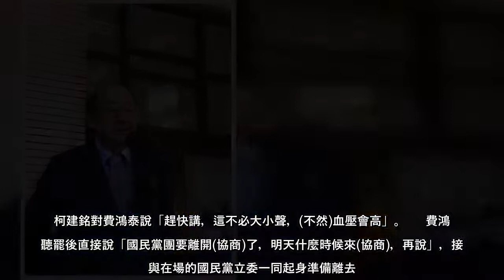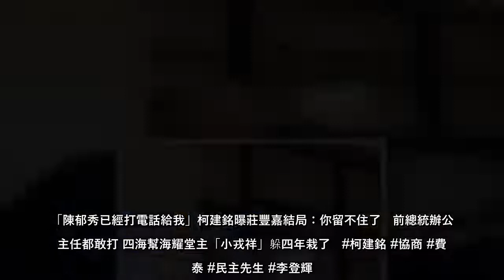民進黨立院黨團總召柯建銘今日於朝野協商時表示「前總統李登輝是民主先生」，國民黨立院黨團總召費鴻泰不滿柯建銘插話，憤而率國民黨立委全體退出協商，留下傻眼的柯建銘問旁人「這麼容易生氣喔」？立法院今日持續朝